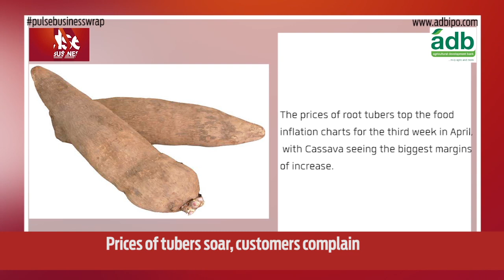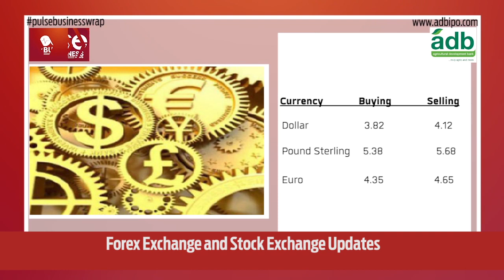Pulse Business Wrap - 15th April, 2016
Prices of tubers soar, customers complain

The prices of root tubers top the food inflation charts for the third week in April, with Cassava seeing the biggest margins of increase.

Farmers have blamed this on current weather conditions and the time of the year. According to them, tubers are usually out of season at this time of the year, leading to relative scarcity on the market hence the escalation in prices.
Power crisis resolved, economy to grow at 4% - Prez Mahama
President John Mahama said yesterday in a broadcast that Ghana's power crisis has been resolved, adding that he expects the economy to grow about four percent.

He told state owned Sunrise FM in the Eastern region that the economy was more resilient today than it was in the past.
According to him, the shutdwon of the FPSO Kwame Nkrumah will not affect power supply. He added that additional measures have been rolled out to fire most of the power plants using crude oil.

We go to the currency market now where

On how your stocks performed on the GSE Index today

SIC Insurance Comany Limited were the biggest losers of the day, losing 3p to close at 0.14p… whereas ALUWORKS LTD were the biggest gainers, gaining 1p to close at 0.08p